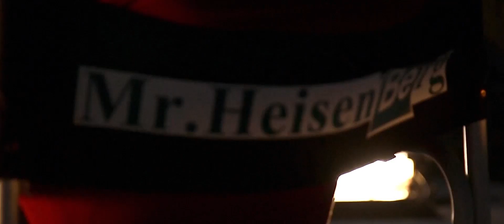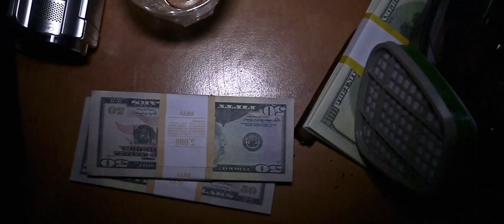L'ONE - Мистер Хайзенберг (Репортаж со съёмок клипа)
Репортаж со съёмок нового клипа L'ONE - Мистер Хайзенберг.